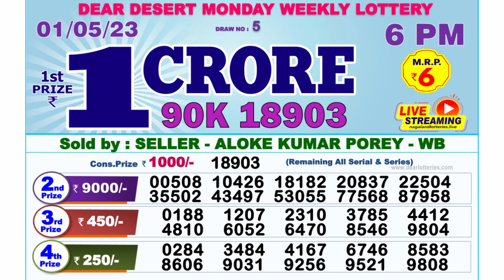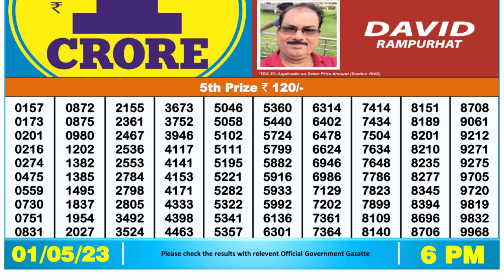Dear Lottery Sambad 6pm today 01.05.23 Nagaland State Lottery Result